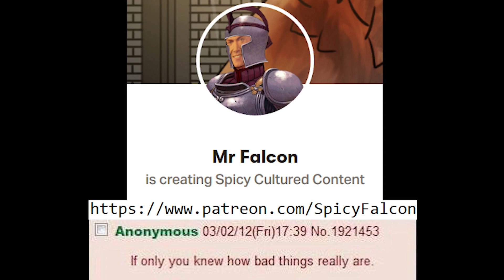Helltaker but it's 69% Based & Monster Girl Pilled | Dreamytaker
This is the story of the journey of a daring adventurer and his encounter with seven beautiful maidens. After he makes the accidental mistake of encountering a forest guardian, the traveler finds himself in a fantastic adventure and meets new acquaintances. Will our hero be able to pass through thorny forests, frightening caves and terrifying mountains, fight monsters and bosses, and find the one for whom he set out on this journey?

Recommended Gameplay